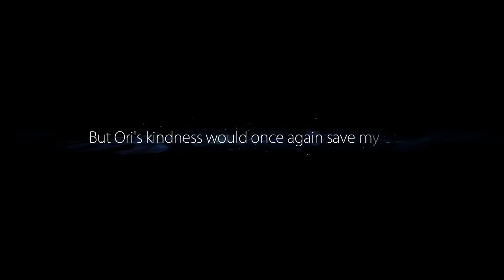Hard Mode ~ No Extra Life/Energy/Abilities (forgot my controller?!) (Part 5)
I wanted a new challenge with Ori. I've done a No Extra Cells run in the past, but No Abilities means I have 1 save between restoring energy instead of 2. It also means no offensive increases and no chance of  surviving some spikes like I could with Ultra Defence.

In any case, I much prefer the controller when my left hand would otherwise have to worry about gliding/climbing, charge jumping, saving, dashing, moving, and jumping. It's just too much to remember sometimes.  Except that I forgot my controller elsewhere. Except that I was blind and it was actually two feet away the whole time. Anyway, I do a lot of stupid stuff, and *some* of it is because my left hand gets messed up doing too many things at once.